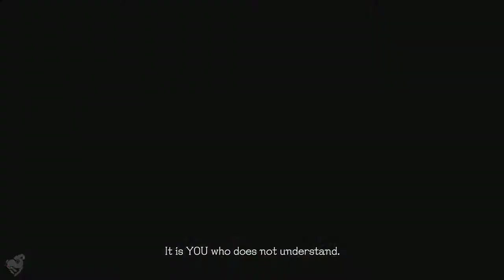Devil May Cry 5 Playthrough Gameplay Mission 12 - Yamato (PC)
Devil May Cry 5 Gameplay Mission 12 - Yamato. Characters: Dante, V, Nero, Trish, Urizen. This Devil May Cry 5 Playthrough Gameplay Includes All Misssions and Cutscenes

Dante fights his way to Urizen and frees Trish from a demon. V then reveals to Trish that Urizen is actually the demon-side of Dante's brother Vergil, who used Yamato's power to separate his demon and human halves - the latter of which manifested as V himself, whose body is reaching its limit. Dante uses Rebellion's power to absorb the Sparda into himself, acquiring his new demonic powers.[16] Nero attempts to confront Urizen again but is overpowered once more, and Dante arrives to save him. Dante gains the upper hand with his new powers, but Urizen takes his leave once the Qliphoth begins to bear fruit.

Devil May Cry 5 is an action-adventure hack and slash video game developed and published by Capcom. It is the sixth installment in the franchise and the fifth installment of the mainline Devil May Cry series, and was released for Microsoft Windows, PlayStation 4, and Xbox One on March 8, 2019. The game takes place five years after Devil May Cry 4 and follows a trio of warriors with demonic powers: Dante, Nero and a new protagonist named V as they attempt to stop the Demon King Urizen, from destroying the human world.